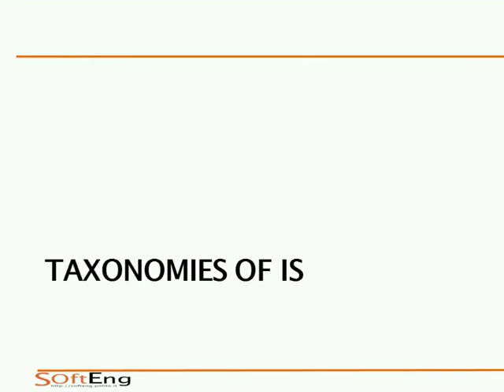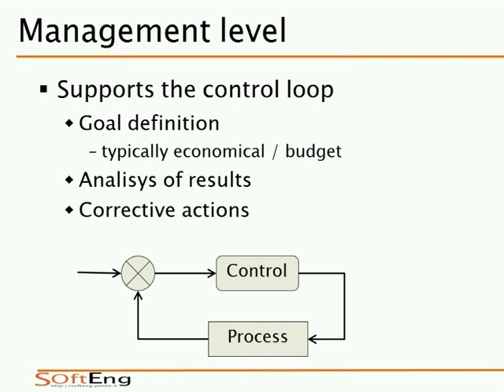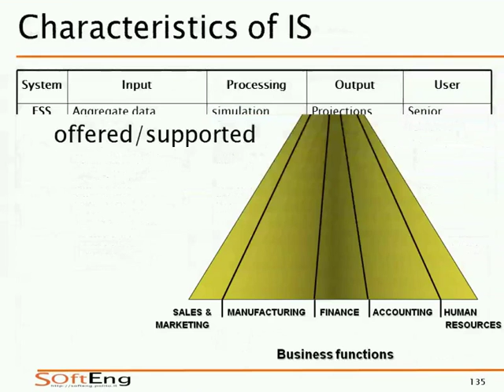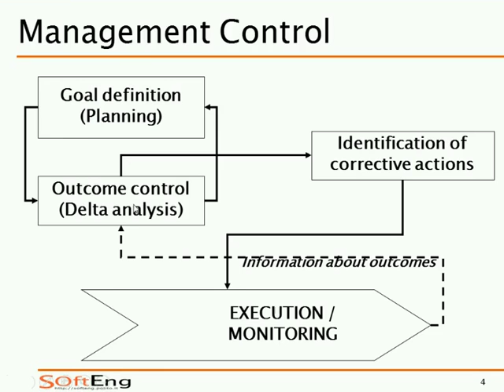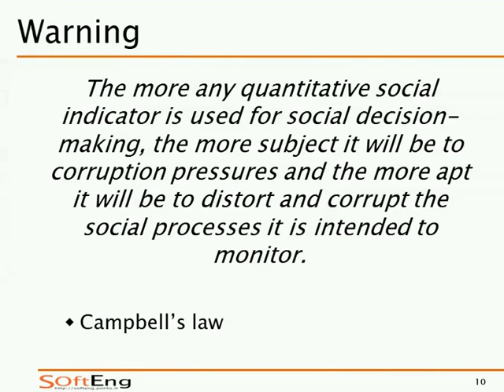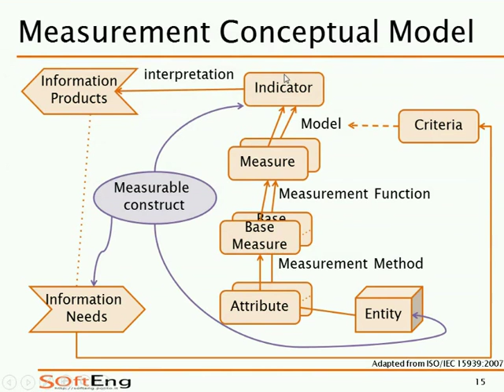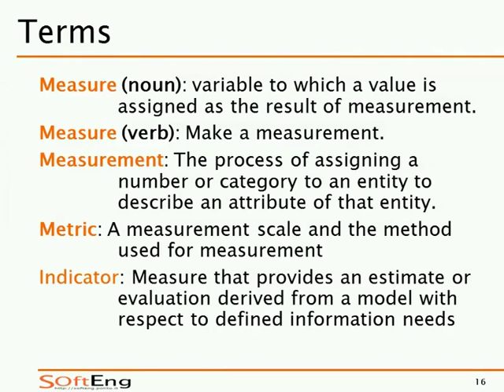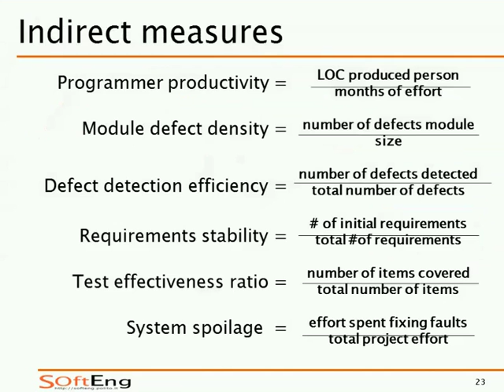SIA-2016-L30 Taxonomies of Information Systems.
Lezione 18 del 15/12/2016: Taxonomies of Information Systems. Management Information Systems.